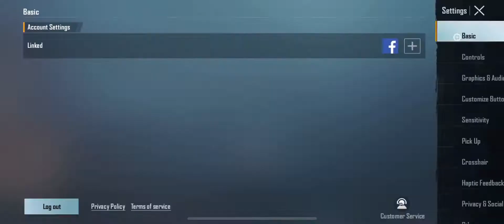2 finger control code🤘🏻pubgmobile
Control code

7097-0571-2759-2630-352